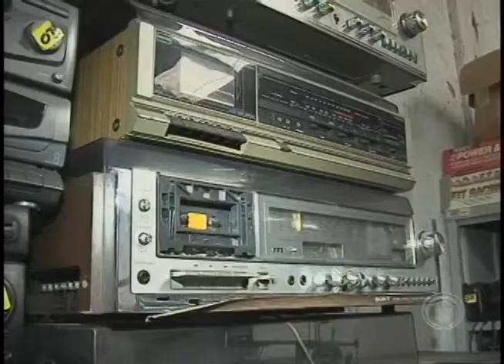Ong E-lixo recolhe 60 toneladas de eletrônicos por mês (04/03)